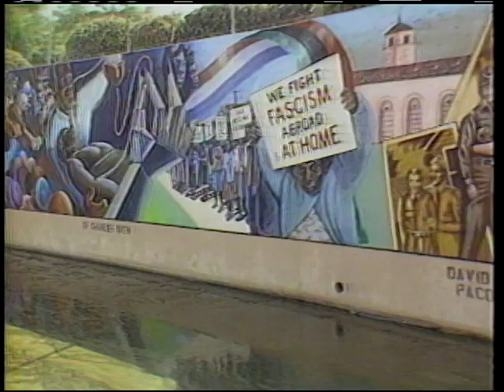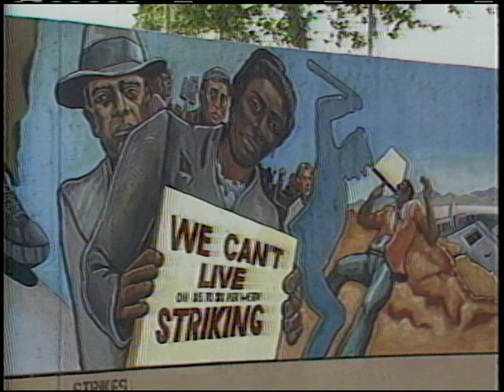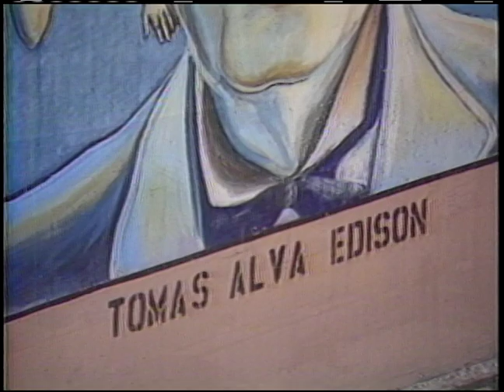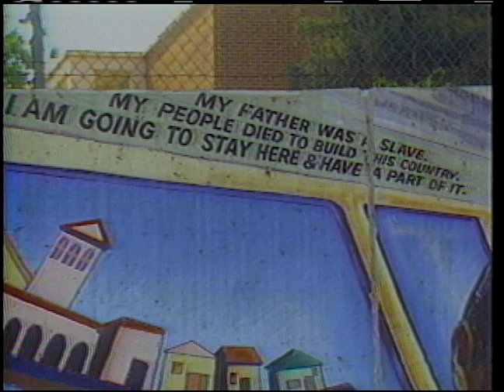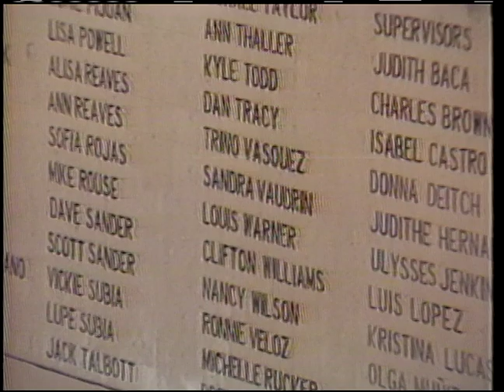Nightwatch in Los Angeles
“Nightwatch in Los Angeles,” Charlie Rose interview with Judy Baca at the Great Wall of Los Angeles, broadcast nationally. 1982 TV.